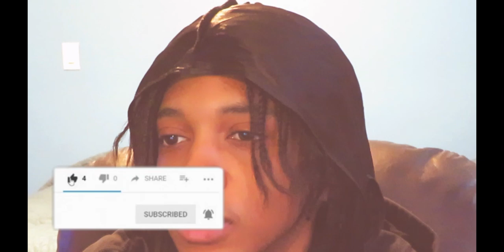I FORGOT HE COULD SING 😂😅 | (ZONE 2) LR - LIGHTWORK FREESTYLE 2 (REACTION)